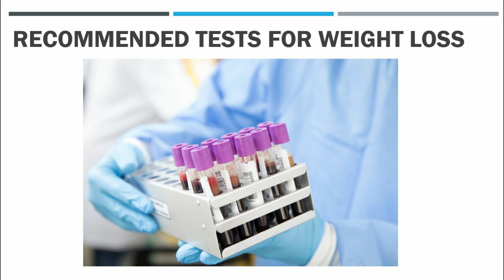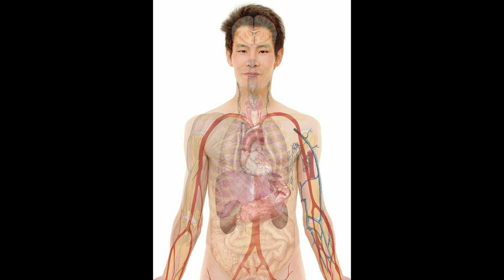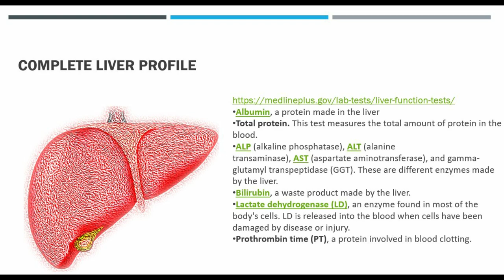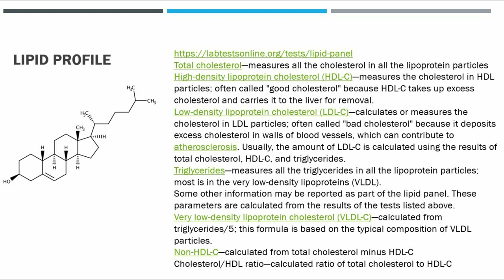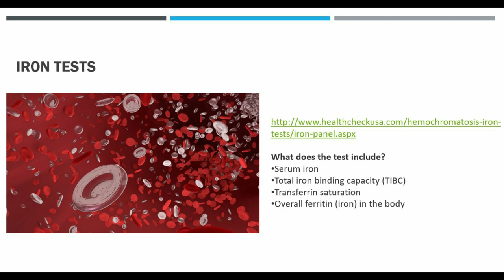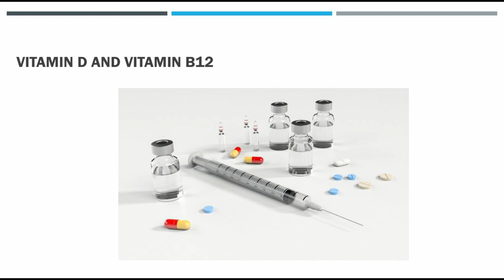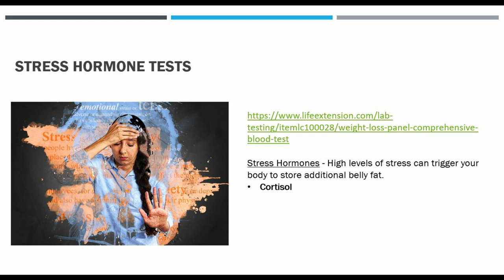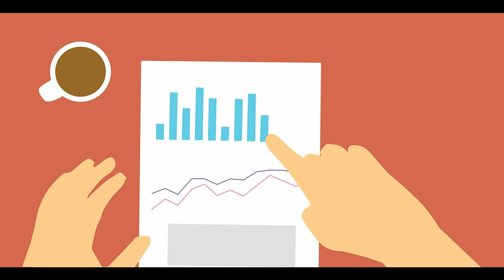Blood and urine tests for weight loss | Lab tests for weight loss | Weight loss tips in Tamil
Hi friends,
In today's video on Blood and Urine test for weight loss | Lab tests for weight loss | Weight loss tips in Tamil, I share some key blood/urine tests that can help you figure out why you are not losing weight.

Diet plan videos:
Links to my recipe videos:
Keto Shopping list:
India viewers:
Keto Atta